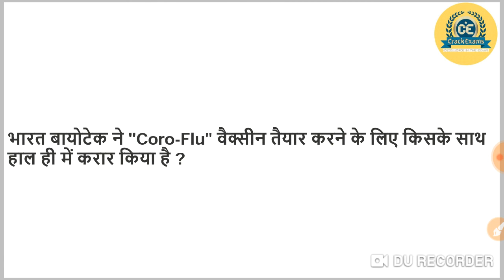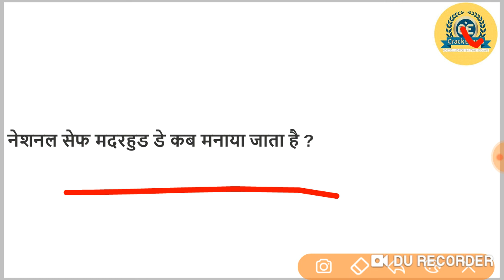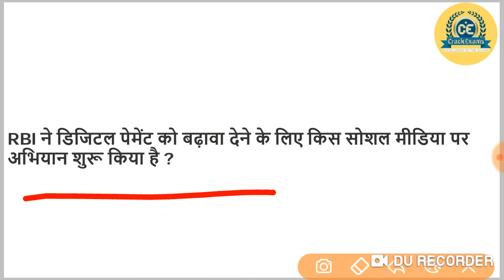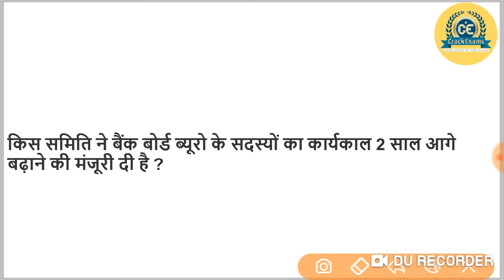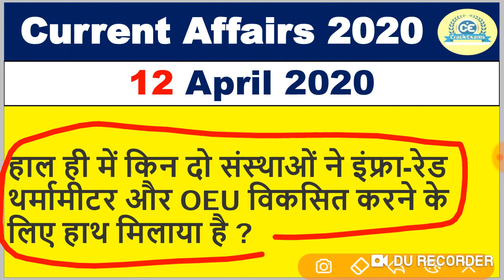12 April 2020 Current Affairs| Crack Exams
most important current affairs for competitive exams
current affairs ko kaise pdhe
current affairs ko yaad krne ka trika
current affairs best youtube channel
current affairs important topic
current affairs best youtube channel 2020
best youtube channel for current affairs
next exam
crackgktrick
trickygk